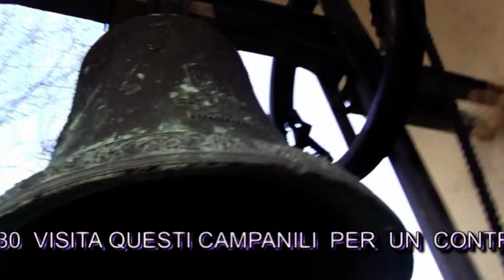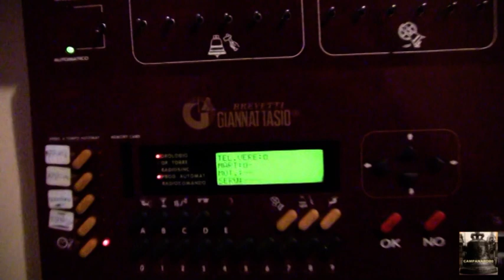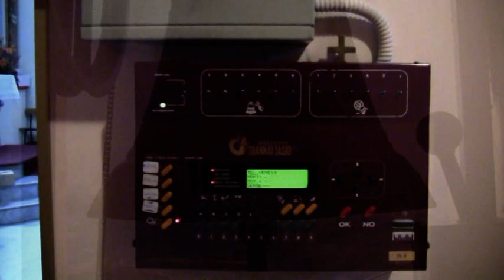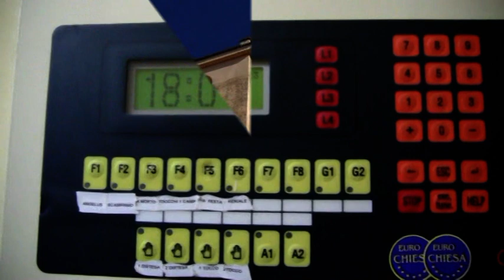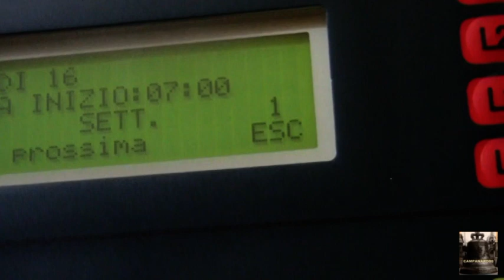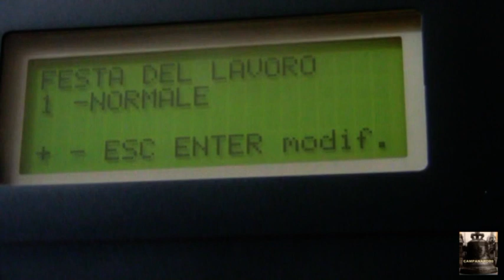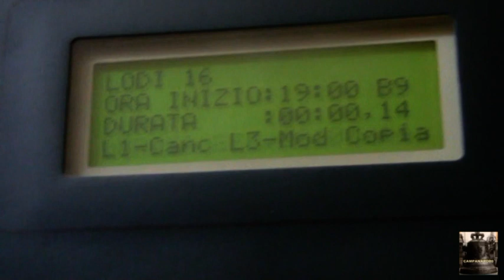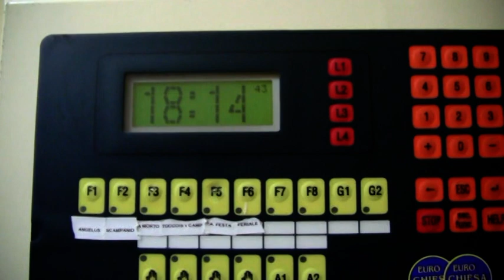IMPIANTI DELLE CAMPANE BAGNARA CHIANCHE E MONTESARCHIO PROV (BN)30/01/2013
CONTROLLO DI ALCUNI IMPIANTI DI CAMPANE NEI  PAESE DI BAGNARA  CHIANCHE E MONTESARCHIO SANTUARIO SS TRINITÀ'